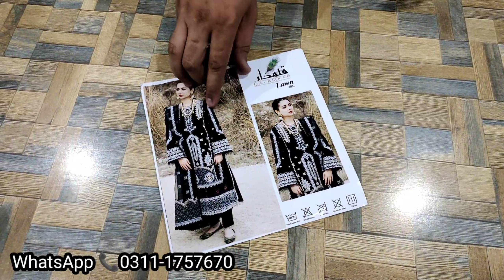UNSTITCHED SS-11 EIRA🌹, QALAMKAR LUXURY LAWN 2022, SUMMER LAWN DESIGNS 2022 | NEW ARRIVALS